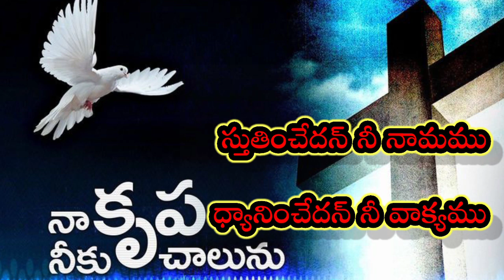స్తుతించేద నీ నామము ద్యానించేదన్ నీ వాక్యము. Christian worship songs